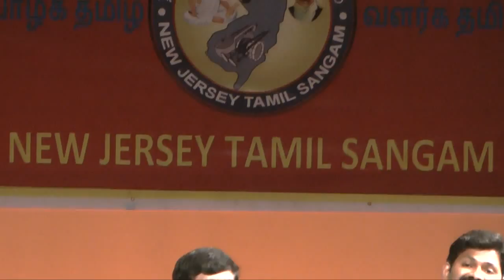Pattimandram Part 2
திரைப்படங்களால் குடும்ப உறவுகள் வளர்கிறதா!! தளர்கிறதா!!

வளர்கிறது
Krithika Venkat
Siva Nadarajah
Selvaraj
Bala Kothandaraman

தளர்கிறது
Raja Elangovan
Rajeswari
Kabilan
Devi Nagappan